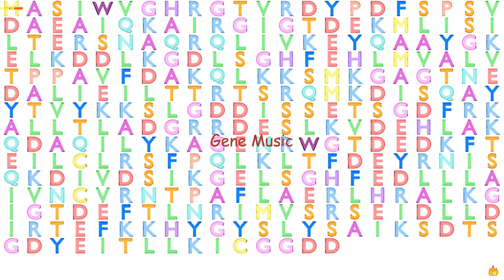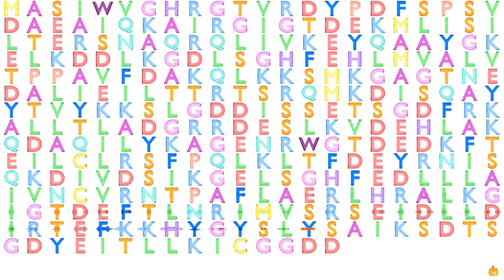Gene Music using Protein Sequence of ANXA3 "ANNEXIN A3"